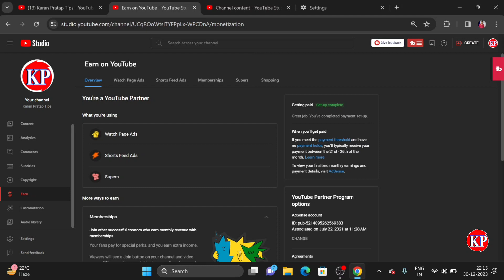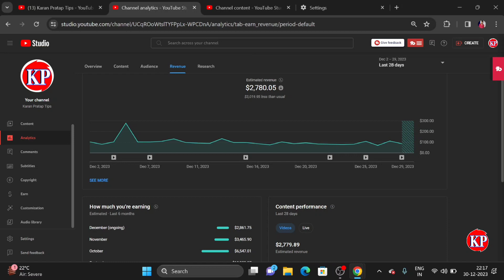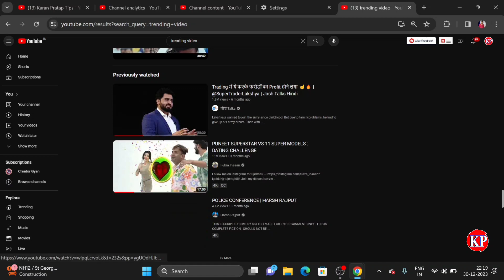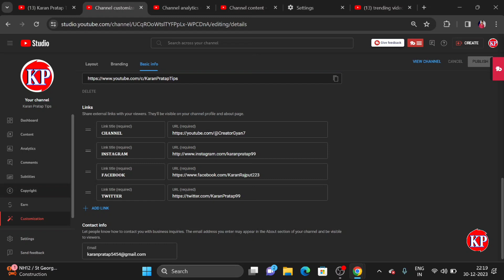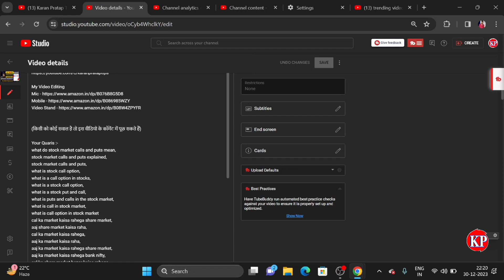🤑youtube channel monetization business 🔥 monetization of youtube channel🤑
Video Stand

(किसी को कोई सवाल है तो इस वीडियो के कॉमेंट में पूछ सकते हैं)

By - Karan Pratap Singh
From - Madhepura Bihar (India)